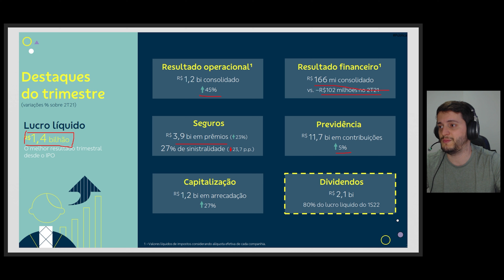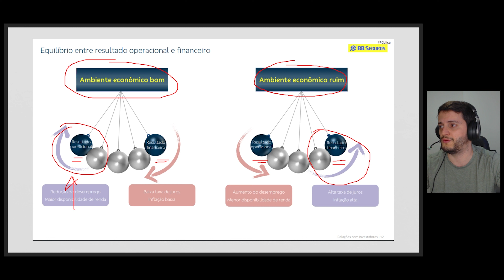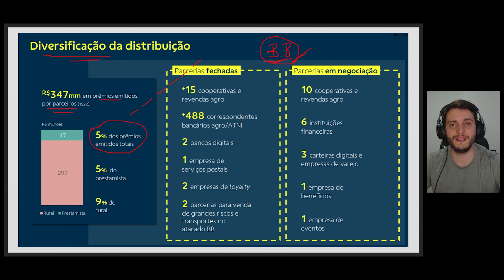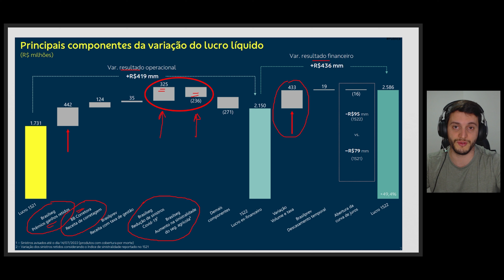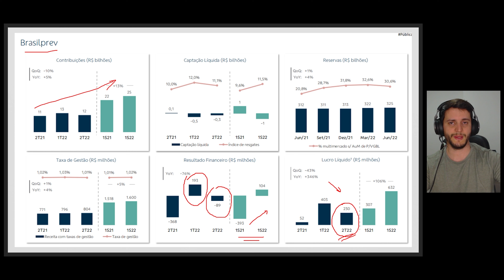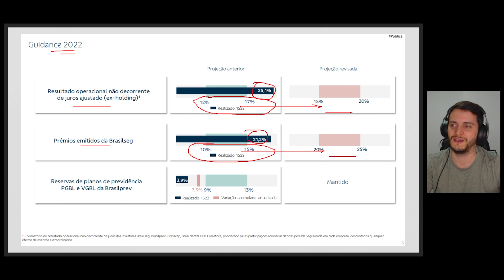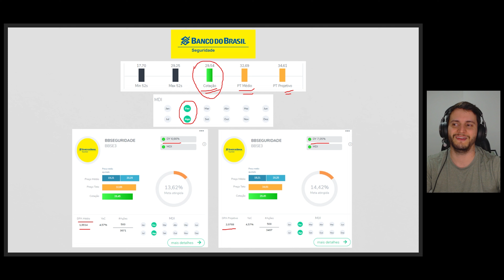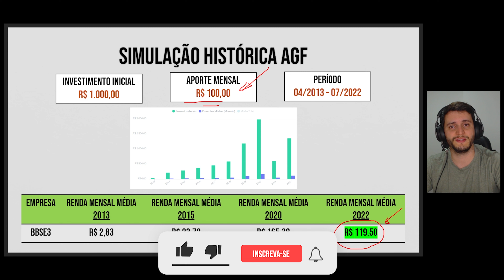RECORDE DE LUCRO DESDE 2013 | RESULTADOS BBSE 2TRI22 DIVIDENDOS BBSE3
Conteúdo 2 em 1!
Vamos ver porque BB Seguridade está entre as melhores empresas da Bolsa e também vamos conversar sobre Yield on Cost!

📣 Quer aprender mais sobre o mundo das finanças e ainda por cima ajudar o canal Vida de Acionista?

Considere comprar um dos livros recomendados pelos links abaixo:

📚 A psicologia financeira: lições atemporais sobre fortuna, ganância e felicidade - Morgan Housel (livro físico) ou (ebook)
📚 O mercado de ações em 25 episódios - Paulo Portinho
📚 Faça Fortuna com Ações, Antes que seja Tarde - Décio Bazin
📚 O Investidor em Ações de Dividendos - Orleans Martins
📚 O Mais Importante para o Investidor - Howard Marks
📚 O jeito Warren Buffett de investir - Robert G. Hagstrom
📚 A bola de neve: Warren Buffett e o negócio da vida - Alice Schroeder
📚 O investidor de bom senso - John C. Bogle
📚 Investindo em Ações no Longo Prazo - Jeremy Siegel
📚 O investidor inteligente - Benjamin Graham
📚 Os segredos da mente milionária - T. Harv Eker
📚 Pai Rico, Pai Pobre - Robert T. Kiyosaki

🔔 Ainda não se escreveu? Não perca tempo!

Eu sempre ficava me perguntando: qual a vantagem de se investir em uma empresa de seguros? Mas depois que você começa a entender o básico do negócio, a resposta vem fácil.
Seguro a gente paga para NÃO usar!

Enquanto o cliente não aciona a seguradora, aquele dinheiro fica trabalhando para a seguradora.
Simples assim.

Outro ponto muito interessante sobre BB Seguridade é a explicação que eles fornecem sobre o posicionamento ante um cenário ruim ou bom, economicamente falando. Há um equilíbrio muito saudável na "última linha da DRE".

Batendo recorde de resultado, BBSE3 mostrou, mais uma vez, que além de excelente empresa... é também um excelente investimento (desde que você compre em patamares saudáveis).

E já que estamos falando de preço, um investidor com preço-médio de R$ 20,00 teria recebido impressionantes 20% de yield em 2020! Esse tipo de raciocínio eu mostro na parte final do vídeo, e acho que vale a pena conferir.

Capítulos:
00:00 - Introdução
00:24 - Destaques do trimestre!
01:36 - Entendendo como BB Seguridade ganha na crise e no crescimento econômico?
02:52 - Objetivos ambiciosos na área da tecnologia: 219 milhões em investimentos
03:55 - BB Seguridade sempre vai ficar dependendo do Banco do Brasil?
04:47 - Evolução do lucro líquido nos últimos trimestres
05:26 - Como a empresa lucrou tanto? Operacional e Financeiro voando!
06:58 - Quais são os segmentos de atuação do BB Seguridade?
07:23 - Os principais responsáveis pelo excelente resultado!
08:07 - Brasilprev, Brasilcap, Brasildental
09:16 - "Vamos atingir a meta e depois vamos dobrar a meta" - Guidance revisado!
10:11 - Cotação, preço-médio, preço-teto, frequência de dividendos
11:21 - CONTEÚDO EXTRA: Qual a importância de comprar num preço BOM? (Yield on Cost)
13:14 - Simulação histórica - 2013 até 2022! Deu bom?